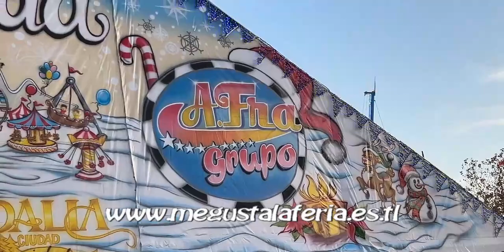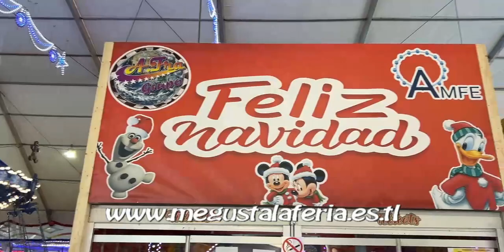Navidalia el Parque Temático de la Navidad Getafe 2.023/24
Navidalia el nuevo Parque Temático de la Navidad de Getafe 2.023/24 vídeo mostrando las diferentes propuestas que ofrece el Parque.